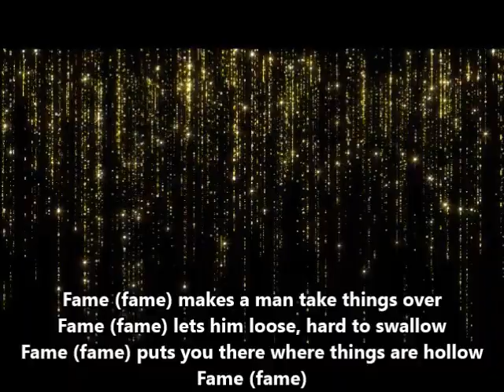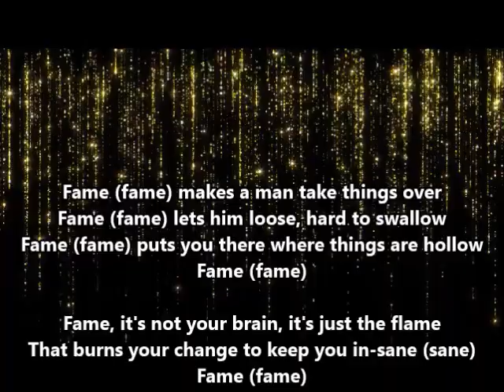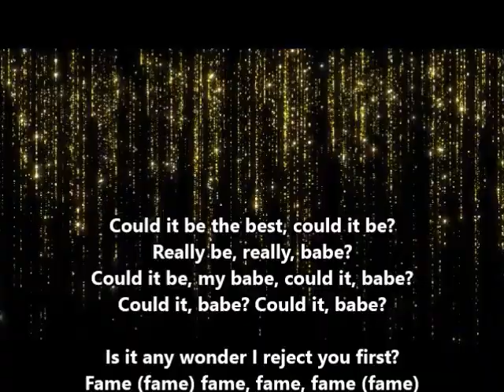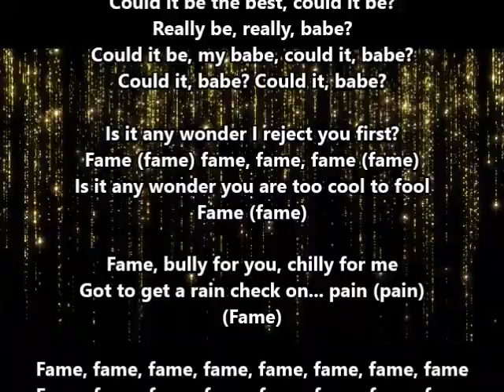1975 - "Fame"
David Bowie